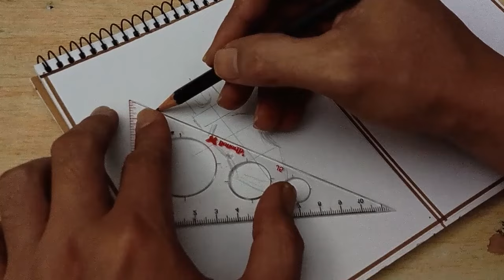[Drawing[ Titan Speakerman Re Charged and [Drawing] Titan Tv man [Stabbed]:SKIBIDI TOILET 70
Hi
This time I drew another scene in the skibidi toilet 70 when the Titan speakerman was fully recharged and when the Titan TV man was stabbed by his own sword.
thanks.

All referenced drawing from: SKIBIDI TOILET 70 scenes By @DaFuqBoom

Visit my chanel: @Mintenkart

00:00 intro/drawing book tour
00:45 drawing Titan Speakerman [recharged}
04:50 drawing Titan Tv Man [Stabbed]
09:50 drawing results